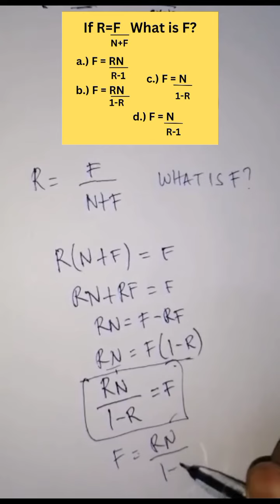basic math question